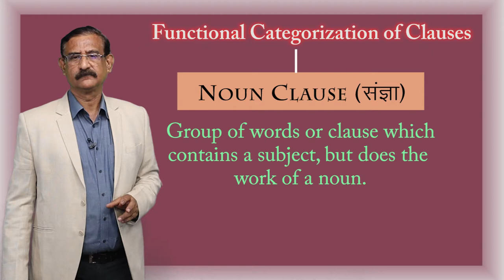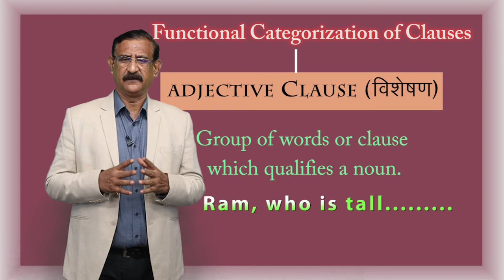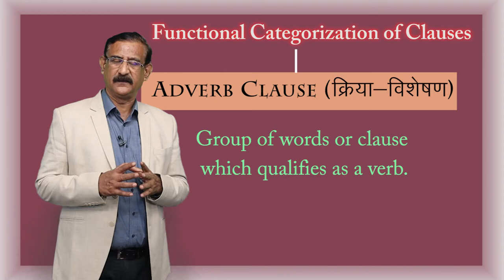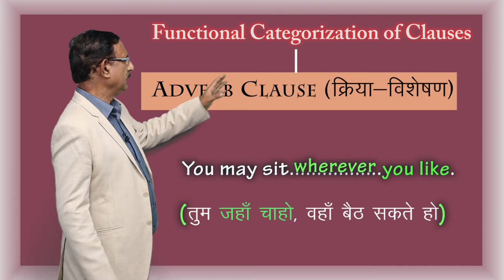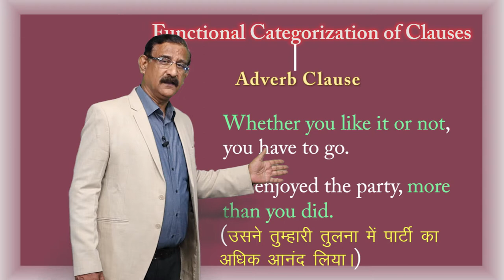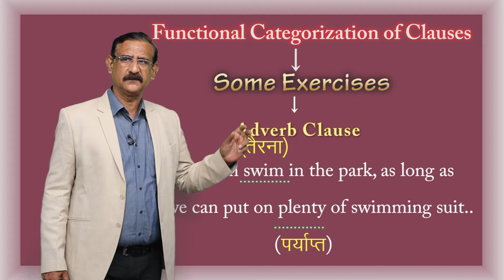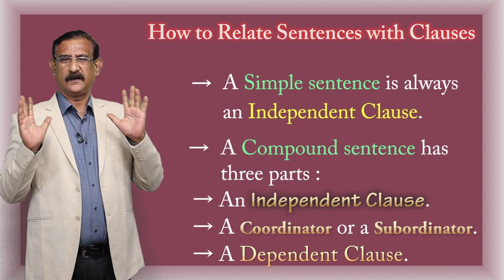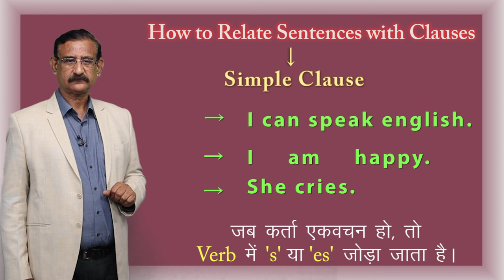CLASS 12th | ENGLISH | CHAPTER 6 | ENGLISH GRAMMAR | CLAUSE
CLASS 12th | ENGLISH | CHAPTER 6 | ENGLISH GRAMMAR | CLAUSE | 3